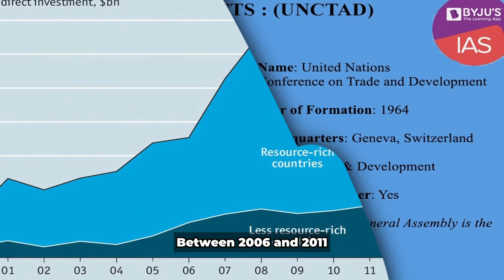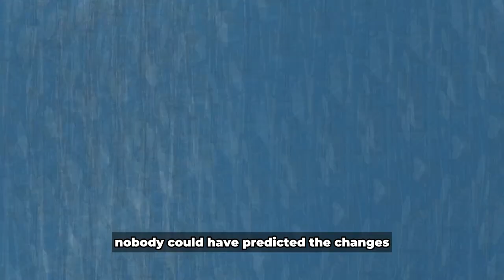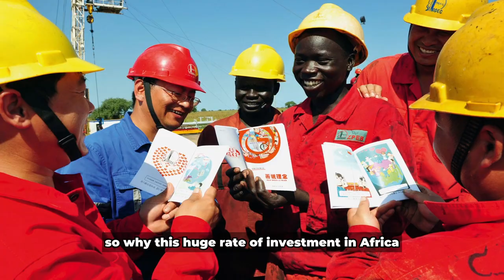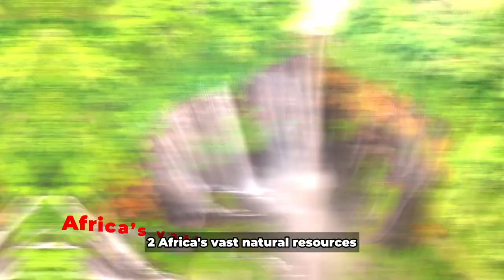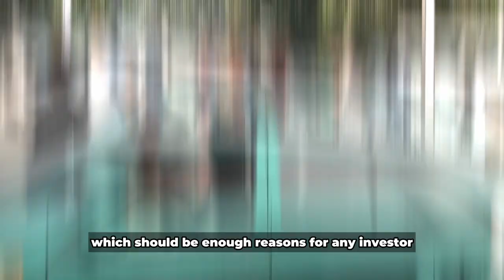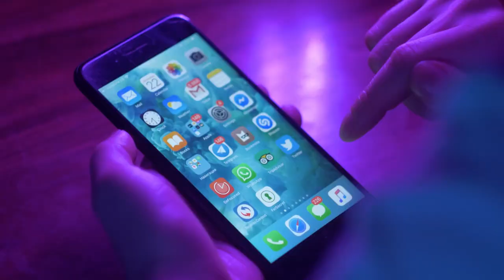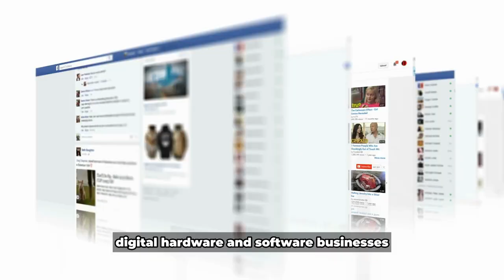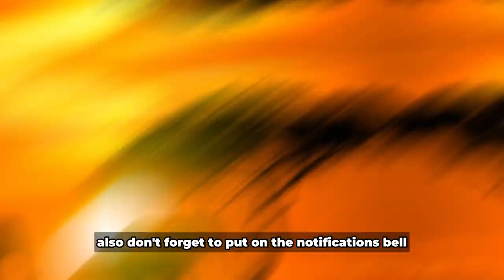Why Is Africa The Best Place To Invest In Right Now?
Welcome to Africa reloaded, Africa’s best destination into insight on development and Africa’s Future. Profit, as they say, is the reward for risk, and this is especially true when it comes to investing in Africa. Unlike other continents where investors do not hesitate to invest, Africa is generally regarded as a risky place to do so due to concerns such as political instability and insecurity. But what is investment if there is no risk involved? In fact, when it comes to investing, the larger the risk, the higher the return, and this has been proven numerous times in Africa. According to a UN Conference on Trade and Development report, between 2006 and 2011, investors in Africa earned the highest returns on investment of any continent in the world, with a rate of 11.4 percent compared to the global average of 7.1 percent. Now the question is how come despite the challenges in the continent, investors were still able to get the highest return on their investment? If you want to know, keep watching Africa Reloaded, as we answer that question and show you why Africa is the best place to invest right now. Take a few seconds to like this video as we begin.